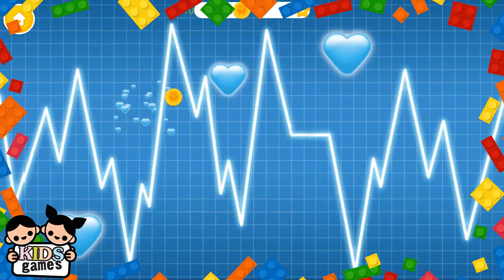484_Fun Born Baby Care Colors Kids Games - Sweet Baby Girl Newborn 2 - Little Sister's Care By TutoT